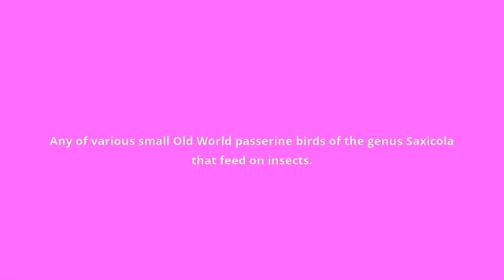what is the meaning of stonechat